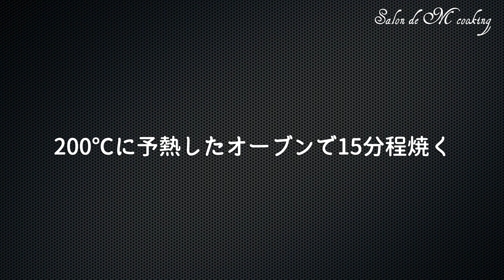市松模様の松風焼きの作り方 お正月 おせち 定番料理 お豆腐でふんわり低糖質 鬼滅の刃和柄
お正月料理 おせちの定番料理の松風焼き
お豆腐でふんわり低糖質に作ります
縁起のいい市松模様に盛り付けましょう
＊黒ごまを使うと鬼滅の刃の和柄になります。

00:25　レシピ